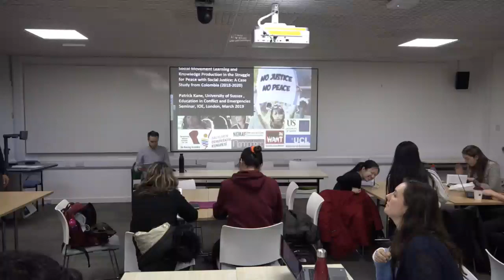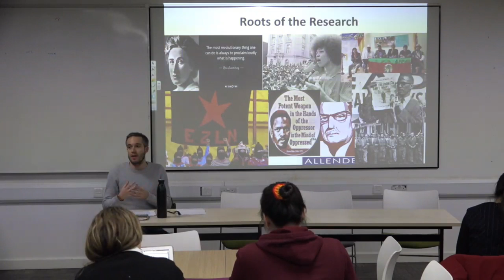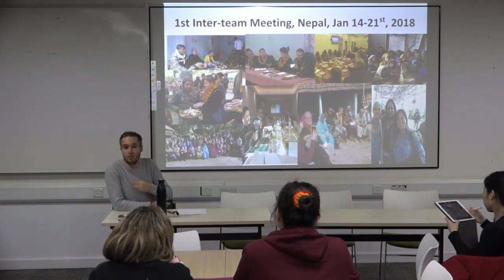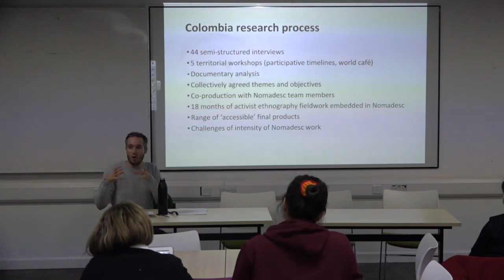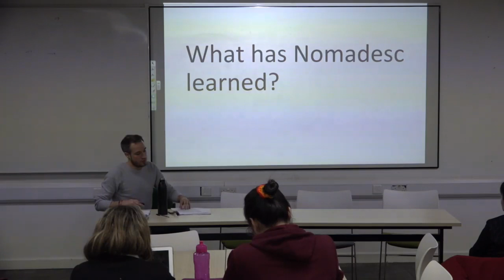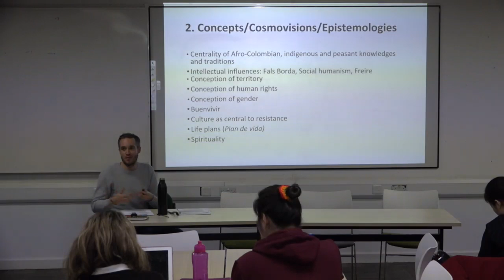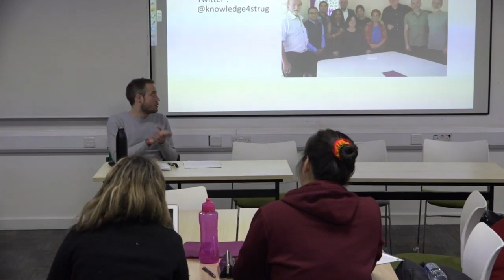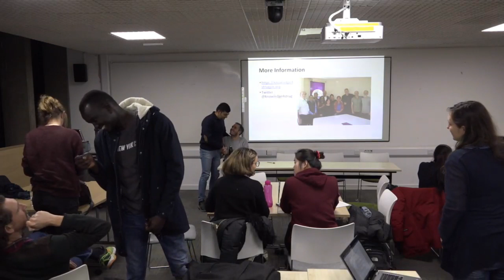Education in Conflict and Emergencies Seminar- Patrick Kane, Doctoral Scholar, University of Sussex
Abstract

How do social movements learn through their struggles for social change? What type of knowledge do they produce? In situations of conflict, repression, and widespread human rights violations such as in southwest Colombia, how to social movements harness learning and knowledge in order to sustain, reproduce and strengthen their struggles? And how should academia relate to these processes and movements? Drawing upon an ESRC-funded research project collaboration with social movements in Colombia, Turkey, Nepal, and South Africa, this seminar will reflect upon these questions by presenting some initial findings from a case study on social movements in southwest Colombia, and will reflect upon two years which Patrick Kane spent in the field as an activist-researcher.